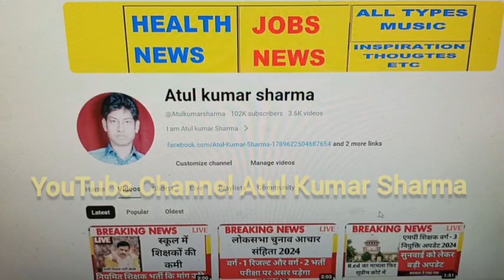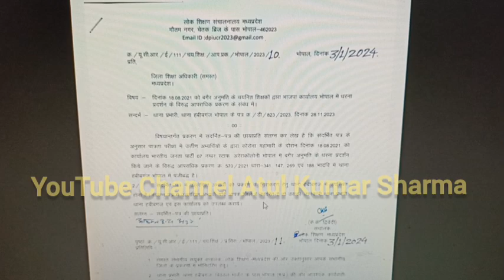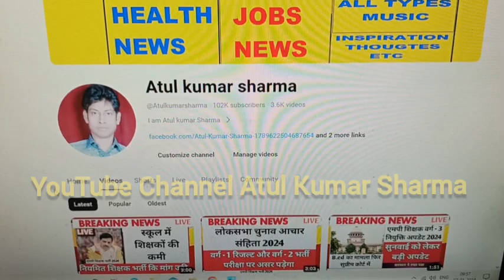Mptet varg 1 latest news today/mptet varg 1 result 2023/mptet varg 1 result 2023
counselling latest news Mptet varg 1 latest news today